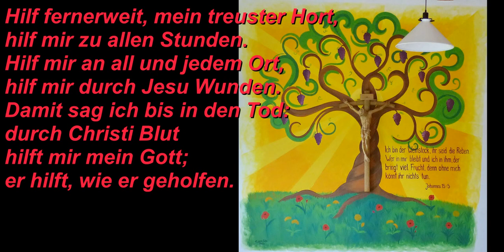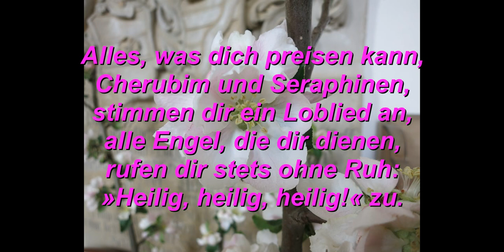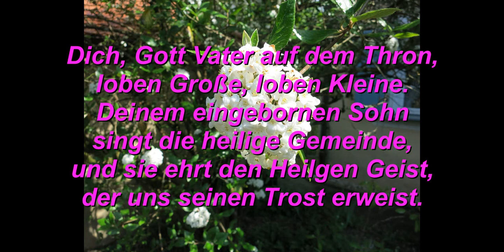Gottesdienst zum Sonntag Jubilate am 3. Mai 2020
Nimm dir 25 Minuten Zeit,
suche dir einen ruhigen Platz im Haus aus,
lade deine Hausgemeinschaft dazu ein,
und zünde dir eine Kerze an.
Dann kannst du Gottesdienst daheim feiern.

Aufgenommen in der evangelischen Schloßkirche zu Aufseß mit Pfr. Martin Völkel.